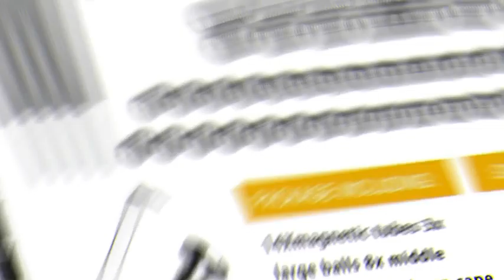Writing pen for Adults fidget pen magnetic pen Jorunb #555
Hi

Fidget Pen, Magnetic Pen Jorunb 55 Pcs Decompression Magnetic Pen Magnets DIY Toys Fidget Toys Magnetic Sculpture Building Blocks Desktop Sculpture Toys Stress Relief Gift for Adults or Kids (silver)

Colour black rainbow &
• ❤√【multifunctional Magnetic Pen】This magnetic pen is not only a pen, but also a fingertip toy. Can be rotated and transformed, a variety of creativity, free combinations, and diversified and diverse gameplay.

video par ek bhi views nahi aa raha hai
tiki video pe views nahi aa raha hai
short video pe views nahi aa raha hai 2022
reels video pe views nahi aa raha hai
video views nahi aa raha hai 2022
video par views nahi aa raha hai to kya karen
video mai views nahi aa raha hai
views nahi aa raha hai to kya kare short video
3 second video views on facebook

• ❤√【eers, doctors, lawyers, designers and other mental workers.
• ❤√【Tips】Suitable for children 12+. Please use it under